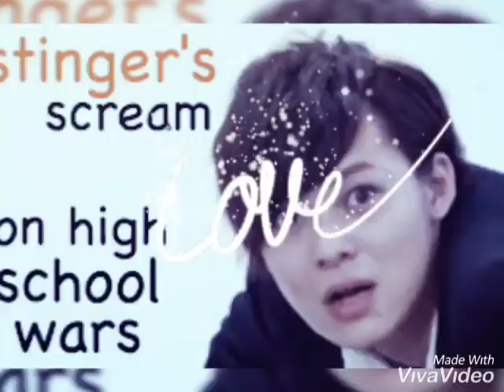Yosuke Kishi😍😘😍😘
77711